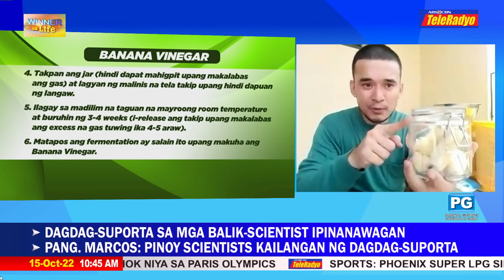Malikhaing paraan sa paggamit ng food scraps | Winner Sa Life (15 Oct 2022)